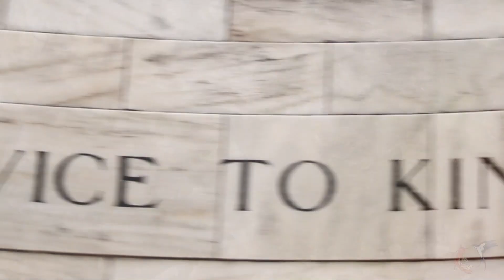Sword Art Online [Wellington Cosplay Photo Fest 2020]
Kirito: Icy Rose Cosplay
Eugeo: Blazing Blossom Cosplay

Soundtrack: 'The Last Battle' – Norihito Sumitomo

Fish & Swallow 2019